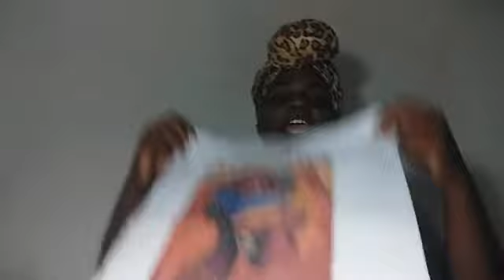SORTEIO - TURBANTUDA ORIGINAL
LIVE LEVE ONDE EXPLICO SOBRE O SORTEIO QUE ESTÁ ROLANFL NO INSTAGRAM, SOBRE OS CURSOS ONLINE E SOBRE OS CORTADORES TURBANTUDA.

Rua Araruama, n°251-São Roque -Queimados-RJ
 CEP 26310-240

Nome: Danielle Borrete Fagundes Medeiros Aniversário: 11/09
Moro: Queimados -RJ